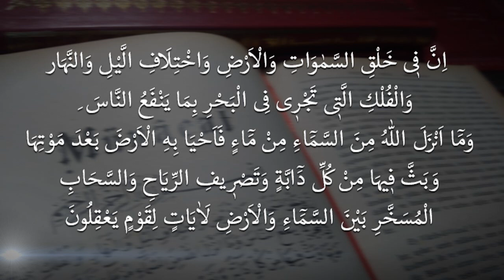Münâcat (Risale-i Nur Külliyatı’ndan)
Yâ İlahî ve yâ Rabbî!

Ben, imanın gözüyle ve Kur’an’ın talimiyle ve nuruyla ve Resul-i Ekrem aleyhissalâtü vesselâmın dersiyle ve ism-i Hakîm’in göstermesiyle görüyorum ki: Semavatta hiçbir deveran ve hareket yoktur ki böyle intizamıyla senin mevcudiyetine işaret ve delâlet etmesin.

Ve hiçbir ecram-ı semaviye yoktur ki sükûtuyla, gürültüsüz vazife görerek direksiz durmalarıyla, senin rububiyetine ve vahdetine şehadeti ve işareti olmasın.

Ve hiçbir yıldız yoktur ki mevzun hilkatiyle, muntazam vaziyetiyle ve nurani tebessümüyle ve bütün yıldızlara mümaselet ve müşabehet sikkesiyle senin haşmet-i uluhiyetine ve vahdaniyetine işaret ve şehadette bulunmasın.